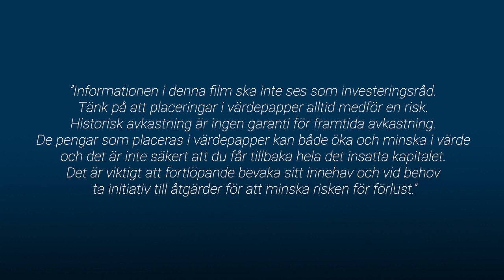Spännande läge i Renewcell men avvakta med Fabege / God morgon från Paretodesken 7 februari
Idag diskuterar vi Fabege och Renewcell med analytiker Viktor Hökenhammar och Niclas Wahlström.